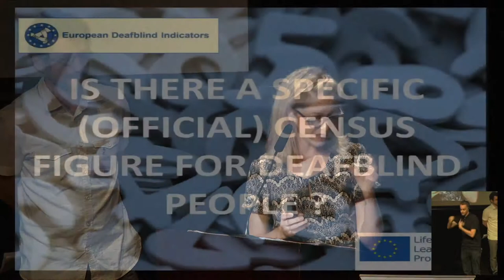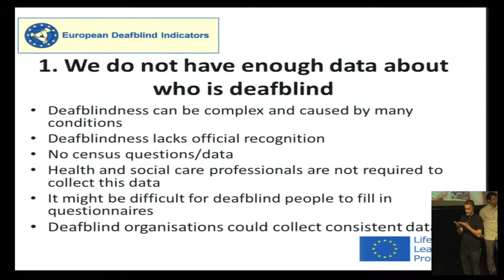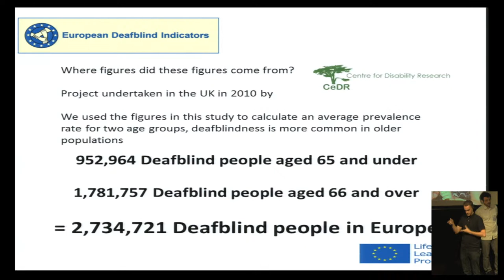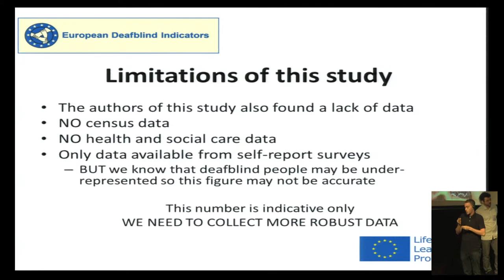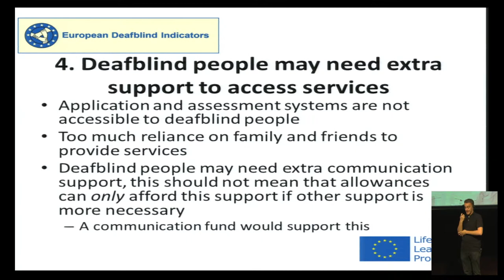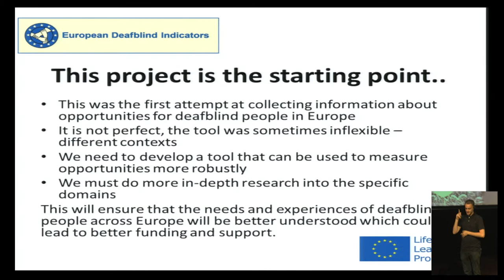European Conference on Deafblindness. V.Results. Kara Jarrold, Loïc Le Minor (English)